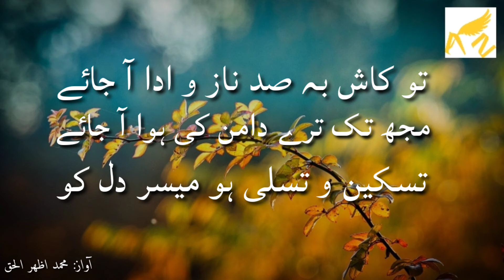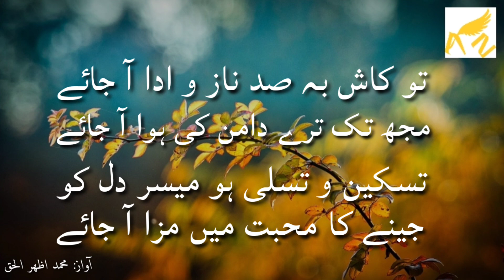Jeeney Ka Maza Aa Jaye || Urdu Poetry || Pir Naseer Ul Din Naseer